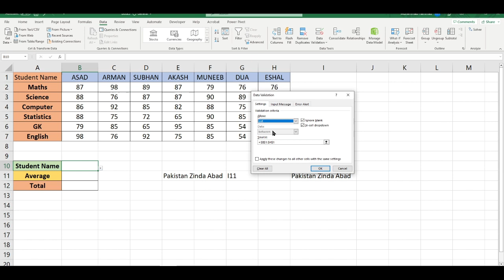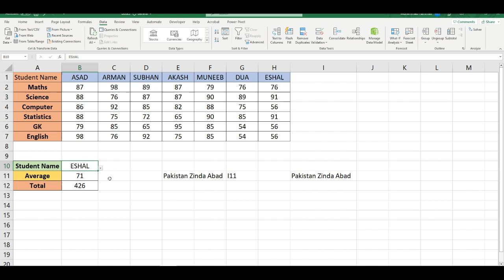Indirect Function in Excel in Urdu/Hindi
Video Description:
Welcome to our comprehensive tutorial on the INDIRECT function in Excel! If you're looking to create flexible formulas, dynamically reference cells or ranges, and streamline your data analysis, this video is here to guide you through the powerful functionality of the INDIRECT function.

In this tutorial, we'll explore how to use the INDIRECT function in Excel to refer to cells and ranges indirectly, enabling you to build formulas that adapt to changing data and improve your productivity. Whether you're working with large datasets, creating dynamic reports, or automating data analysis, understanding how to leverage the INDIRECT function will enhance your formula-building capabilities.

Here's what you'll learn in this video:

Introduction to the INDIRECT function in Excel and its significance in dynamic referencing.
Syntax and structure of the INDIRECT function.
Referencing cells or ranges using text strings, cell references, or formulas within INDIRECT.
Creating dynamic formulas that adapt to changing data using INDIRECT.
Utilizing the INDIRECT function with other Excel functions, such as SUM or AVERAGE.
Constructing flexible formulas for data analysis, reporting, or dashboard creation.
Using the INDIRECT function to retrieve data from multiple worksheets or workbooks.
Handling common errors and troubleshooting techniques when working with INDIRECT.
Tips and tricks for efficient usage and optimization of the INDIRECT function.
Understanding the limitations and best practices for using INDIRECT effectively.
By mastering the technique of the INDIRECT function in Excel, you'll have a powerful tool at your disposal to create flexible formulas, dynamically reference data, and streamline your data analysis and reporting processes.

Let's dive into the world of the INDIRECT function in Excel and elevate your formula-building skills!